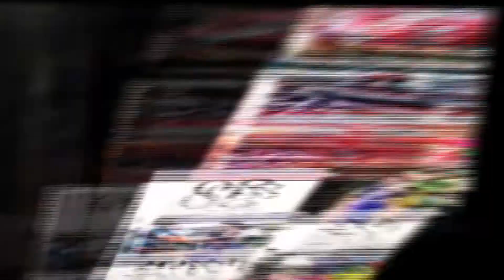Pure Halloween ( OFFICIAL MUSIC VIDEO) (B-radical, Co-Turpentine)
Happy Halloween! Enjoy this graphic rap.
Halloween Rap
(Prod. ScrewaholicBeats)